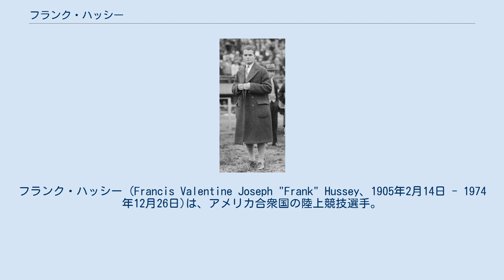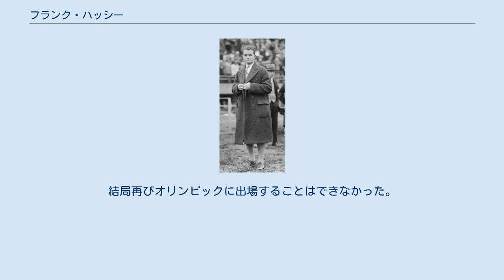フランク・ハッシー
フランク・ハッシー (Francis Valentine Joseph "Frank" Hussey、1905年2月14日 - 1974年12月26日)は、アメリカ合衆国の陸上競技選手。
1924年パリオリンピックの金メダリスト。
 ハッシーは高校生だった1924年にパリオリンピックに出場。
4×100mリレーにローレン・マーチソン、ルイス・クラーク、アルフレッド・リコニーとともにアメリカ代表として出場し、41.0秒の世界新記録で金メダルを獲得しセンセーションを巻き起こした。
 パリオリンピックの後、ボストンカレッジに入学。
1年生のときから大学のトップ選手として活躍。
1925年にはAAU選手権の100ヤード走で優勝を果たす。
 しかし、その後のハッシーは、下降線をたどっていく。
1928年アムステルダムオリンピックでは100mの金メダル最右翼と目されながらも、アメリカの国内選考会で落選。
しかし、オリンピックに出場できることを期待して、アメリカ代表団を乗せた船に忍び込んでまでアムステルダムに向かおうとしたが、密航が判明してしまった。
結局再びオリンピックに出場することはできなかった。